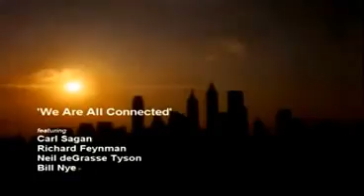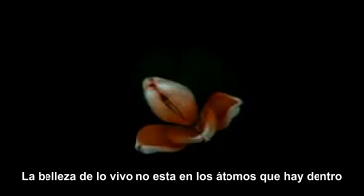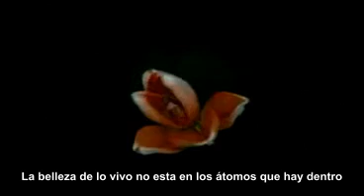the Symphony of Science, Todos estamos conectados. Subtítulos español.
Subtitulado para BioTay.

Incluye imagenes de Carl Sagan, Richard Feynman, Neil deGrasse Tyson y Bill Nye.

Letra traducida:

Todos estamos conectados
Unos a otros
Biológicamente
a la Tierra
Químicamente
al resto del Universo, atómicamente
Pienso que la imaginación de la Naturaleza
es muchísimo mayor que la del hombre
ella nunca nos dejará
relajarnos
Vivimos en un universo medio
dondo todas las cosas cambian
pero según patrones
reglas
o, como las llamamos... leyes de la Naturaleza
Soy este tío, depié en un planeta
realmente solo soy una mota de polvo
Pensad en todo esto
Pensad en el enorme vacío del espacio
Billones y billones de estrellas
Billones y billones de motas de polvo
La belleza de lo vivo no esta en los átomos que hay dentro
Sino en la forma en que esos átomos se ordenan
El Cosmos está también en nuestro interior
Estamos hechos de materia de estrella
Somos la forma en la que...
el Cosmos se conoce a sí mismo
a través de los mares del espacio
las estrellas son otros soles
ya hemos hecho este camino antes
y queda mucho por aprender
Todos estamos conectados
Unos a otros
Biológicamente
a la Tierra
Químicamente
Creo que es emocionante y estimulante
descrubrir que vivimos en el Universo
que permite la evolución de máquinas moleculares
tan complejas y sutiles como nosotros
Sé que las moléculas de mi cuerpo
las encontramos en los fenómenos del Cosmos
esto me da ganas de coger a la gente en la calle
y decirles... ¡¿LO HAS OIDO?!

Ahí esta ese tremendo lío
como la luz que rebota por toda la habitación
y una cosa lleva a la otra
y todo eso está de verdad ahí
te paras y piensas en ello
acerca de la complejidad
y te reconforta
y está todo de verdad ahí
La inconcebible
Naturaleza
De la Naturaleza